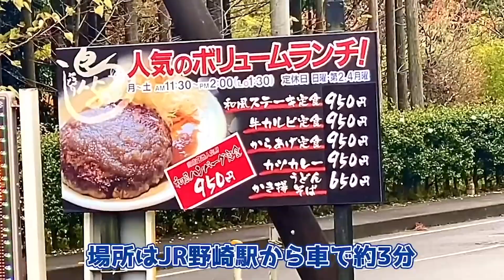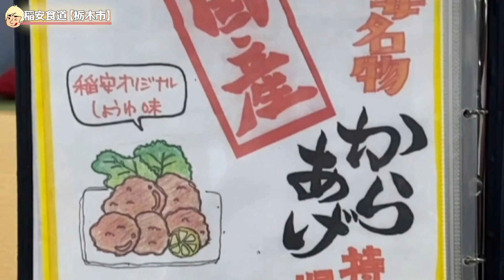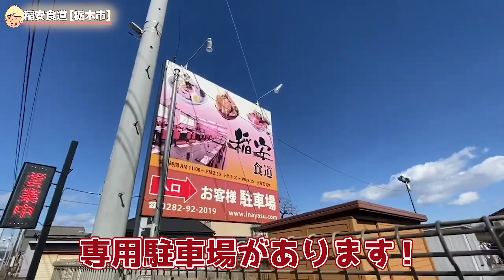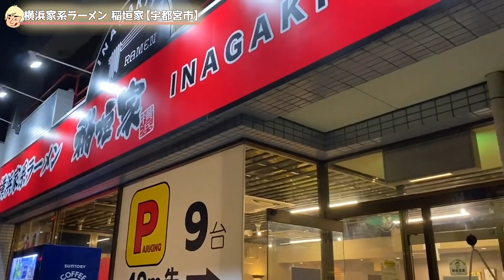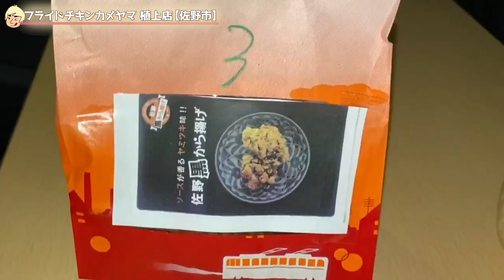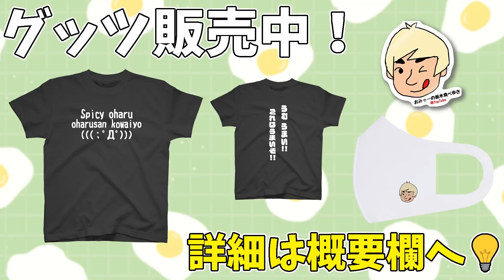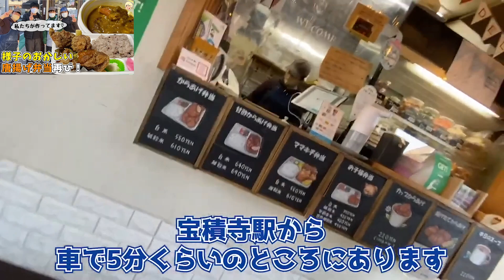【栃木グルメ】ボリューム満点！2022年に食べた唐揚げまとめ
今回は2022年に栃木県で食べた唐揚げまとめをお送りします！

|| 目次 ||

 0:00 オープニング
 0:09 鳥よし【栃木県大田原市】331
 2:25 割烹いしかわ【栃木県壬生町】286
 4:24 稲安食道【栃木県栃木市】235
 6:20 大食館 【栃木県佐野市】304
 8:03 横浜家系ラーメン 稲垣家【栃木県宇都宮市】236
 9:04 酒処かしわ【栃木県日光市】322
11:15 フライドチキンカメヤマ 植上店【栃木県佐野市】240
14:29 大衆料理 たんぽぽ【栃木県小山市】再訪シリーズ19
16:04 とり弁鶏(とりべんけい) 小山雨ケ谷店【栃木県小山市】234
18:33 御食事処 司【栃木県市貝町】252
19:14 とりのすけ本舗【栃木県宇都宮市】298
21:56 四季食彩 ひろ喜【栃木県宇都宮市】再訪シリーズ22
23:35 mama kitchen【栃木県高根沢町】再訪シリーズ12
25:20 味の大塩【栃木県日光市】※サブチャンネル
27:31 日本亭 岩曽店【栃木県宇都宮市】317
29:29 龍京苑【栃木県日光市】315
31:41 エンディング
31:58 孤独のおみゃー(エンディング)

本編のリンクも貼っておくので、気になった方は見てみてください(^^)

今後とも「おみゃーの栃木食べ歩き」をよろしくお願いいたします！(*- -)(*_ _)ﾍﾟｺｯ

※スーパーチャット(スパチャ)が使えるようになったので導入してみました！
　もしスパチャをいただいた場合は、動画制作費にあてさせていただきます。

|| 本編リンク ||

鳥よし【栃木県大田原市】331
割烹いしかわ【栃木県壬生町】286
稲安食道【栃木県栃木市】235
大食館 【栃木県佐野市】304
横浜家系ラーメン 稲垣家【栃木県宇都宮市】236
酒処かしわ【栃木県日光市】322
フライドチキンカメヤマ 植上店【栃木県佐野市】240
大衆料理 たんぽぽ【栃木県小山市】再訪シリーズ19
とり弁鶏(とりべんけい) 小山雨ケ谷店【栃木県小山市】234
御食事処 司【栃木県市貝町】252
とりのすけ本舗【栃木県宇都宮市】298
四季食彩 ひろ喜【栃木県宇都宮市】再訪シリーズ22
mama kitchen【栃木県高根沢町】再訪シリーズ12
味の大塩【栃木県日光市】※サブチャンネル
日本亭 岩曽店【栃木県宇都宮市】317
龍京苑【栃木県日光市】315